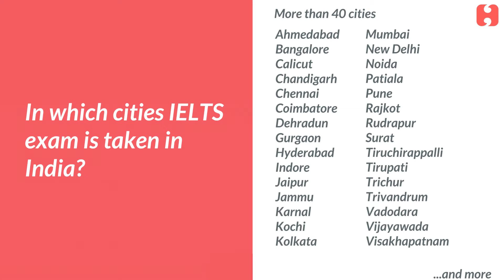In which cities IELTS exam is taken in India